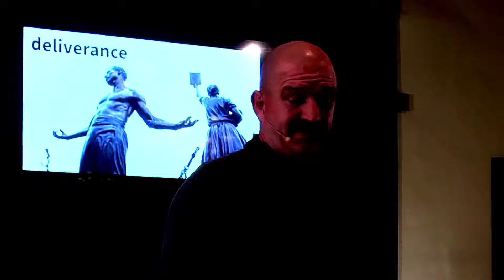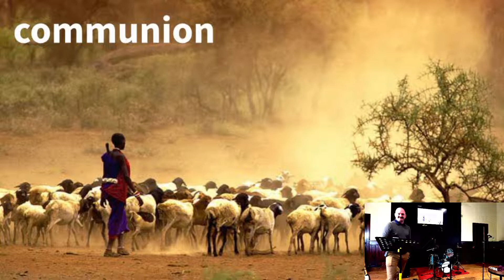Luke 8:26-39 | Steve Schenk